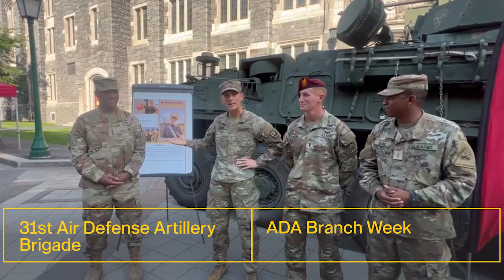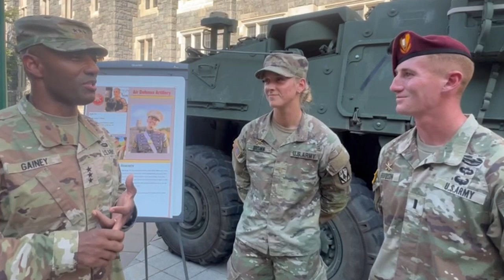Lt. Gen. Sean Gainey - West Point Branch Week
Lt. Gen. Sean Gainey takes on an interview during West Point Branch Week with fellow air defenders from across the branch.